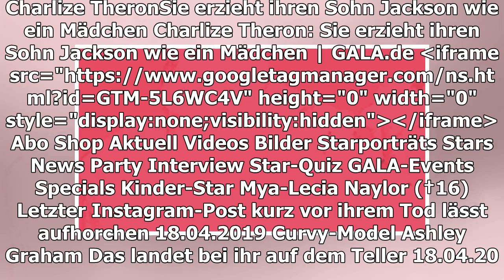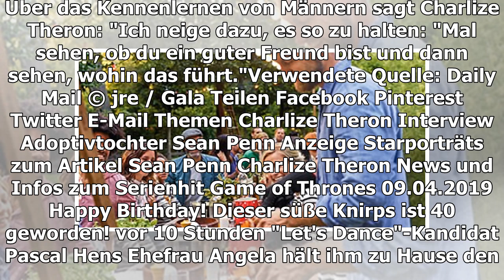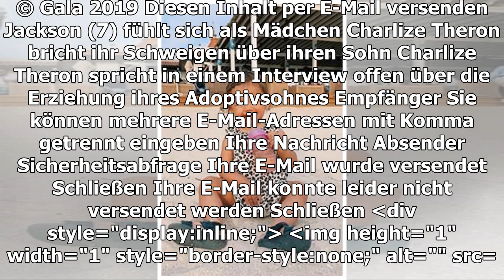CHARLIZE THERON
Sie erzieht ihren Sohn Jackson wie ein Mädchen
TEILEN
Charlize Theron spricht in einem Interview offen über die Erziehung ihres Adoptivsohnes
Charlize Theron, 43, ist stolze Mutter zweier Kinder: Sohn Jackson, 7, kam im März 2012 in ihr Leben, Tochter August, 3, im Juli 2015. Wie viele Kinder berühmter Eltern werden auch sie immer wieder von Paparazzi fotografiert. Als Fotos von Jackson in Röcken und Kleidern sowie mit langen, geflochtenen Haaren aufgetauchten, nahm die Öffentlichkeit dies mit Verwunderung auf. Nun äußert sich Charlize Theron in einem ungewohnt offenen Interview mit "Daily Mail" über die Erziehung ihres Sohnes.
Charlize Theron: "Ich habe zwei Töchter"
"Ja, ich dachte, sie wäre auch ein Junge“, sagt die Schauspielerin über Jackson. "'Bis sie mich anblickte, als sie drei Jahre alt war, und sagte: 'Ich bin kein Junge!'" Unmissverständlich ergänzt sie: "Ich habe zwei wunderschöne Töchter, die ich, genau wie alle Elternteile, beschützen und aufblühen sehen möchte."
Der Situation, dass ihr Sohn lieber ein Mädchen sein möchte, steht die Oscar-Gewinnerin selbstbewusst und offen gegenüber. "Sie wurden geboren, wer sie sind und wo genau in der Welt beide sich finden, wenn sie groß werden, und wer sie sein wollen, kann ich nicht entscheiden. Meine Aufgabe als Eltern ist es, sie zu feiern, zu lieben und sicherzustellen, dass sie alles haben, was sie brauchen, um das zu werden, was sie sein wollen."
STAR-KINDER
Die süßen Sprösslinge der Stars
1031
Die Einstellung, für sich selbst einzustehen und sich anderen zuliebe nicht zu verstellen, habe sie ihrer Mutter zu verdanken. Sie habe ihr beigebracht, dass man seine Stimme erheben müsse und, dass es am Ende des Lebens darauf ankomme, so gelebt zu haben, dass man mit sich im Reinen sei.
Die Schauspielerin ist Single
Während die Charlize Theron als Zweifach-Mama glücklich ist, lässt Mr. Right und damit ein Vater für ihre Kinder noch auf sich warten. Der letzte Mann an ihrer Seite war Schauspieler Sean Penn, mit dem sie sogar verlobt war. 2015 trennte sich das Paar nach zwei Jahren Beziehung.
Beim Dating lässt es die Hollywood-Schauspielerin aktuell entspannt angehen. Über das Kennenlernen von Männern sagt Charlize Theron: "Ich neige dazu, es so zu halten: "Mal sehen, ob du ein guter Freund bist und dann sehen, wohin das führt."
Verwendete Quelle: Daily Mail

© jre / Gala
TEILEN
THEMEN CHARLIZE THERON INTERVIEW ADOPTIVTOCHTER SEAN PENN
Anzeige
STARPORTRÄTS ZUM ARTIKEL
Sean Penn
MEHR ZUM THEMA
ANZEIGE
WIFI BOOSTER
New WiFi Booster Stops Expensive Internet
SIE ERZIEHT IHREN SOHN ALS MÄDCHEN
TOM CRUISE
Er verbannt Nicole Kidman von der Hochzeit ihres Sohnes
ANZEIGE
24 COOL GADGETS FROM USA
24 Insanely Cool Products from the USA finally available in your country

HAPPY BIRTHDAY!
Dieser süße Knirps ist 40 geworden!
vor 10 Stunden
GERÜCHTE ÜBER LIEBESBEZIEHUNG
Endlich! Charlize Theron äußert sich zu Brad Pitt
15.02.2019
CATHY + MATS HUMMELS
Wer ist hier der Coolere?
vor 11 Stunden
Große Sorge um ihre zwei Kinder
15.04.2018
David Arquette
AUS UNSEREM NETZWERK
BRIGITTE.DE
Aus ihrem Adoptivsohn ist ein Mädchen geworden
ANZEIGE
15 FAMOUS PRODUCTS
15 famous products from the USA finally available in your country
STERN.DE
Ihr Adoptivsohn ist ein Mädchen
PROMIPOOL.DE
Königin Máxima über Kennenlernen mit Willem-Alexander: „Der Anfang war nicht so gut“

Ihre Mutter erschoss ihren Vater, aber ...
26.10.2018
DIE ABSCHIEDE 2019
Um diese Stars trauern wir
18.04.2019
CHARLIZE THERON: "ICH BIN SEIT 10 JAHREN SINGLE"
Sie spricht offen über ihr Liebesleben
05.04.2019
AUCH POSH GEHÖRT DAZU
Diese Hollywood-Stars haben deutsche Wurzeln
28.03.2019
KINO-TIPPS
Die Highlights im März
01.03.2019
Christina Aguilera
Gewagte Typveränderung nur wenige Stunden vor dem Auftritt
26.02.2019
VIVIANE GEPPERT
Das waren ihre Highlights bei den Oscars
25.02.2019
MAHERSHALA ALI
Seine ganz besondere Oscar-Widmung
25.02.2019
GALA ENTDECKEN
GALA
Inhaltsverzeichnis
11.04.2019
GALA AUF ALLEN KANÄLEN
Für unterwegs
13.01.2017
Anzeige